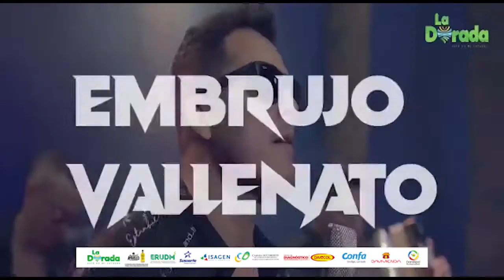289012744 583343680132461 7621450057274000228 n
Se acerca el día para disfrutar de los mejores conciertos con grandes artistas de talla nacional, en el marco del 9 Carnaval del Río y el Sol, el Coliseo Ventura Castillo será el punto de encuentro, boletería de graderías gratuita y rumba hasta el amanecer.